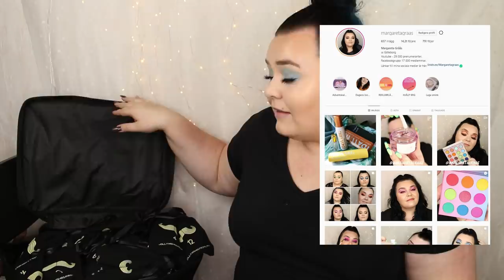ÖPPNAR LYKOS ADVENTSKALENDER FÖR MÄN 2020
VINN LYKOS Adventskalender  Hey MAN! – Jolly Wishes from Lyko
Jag har betalat för Adventskalendern själv och den administreras bara av mig.

2. Lämna en kommentar under denna video med ditt instagram-namn.
4. Tagga en vän (eller så många du vill, i olika kommentarer) i denna instagram post
5. Sitt ner och njut av alla adventskalendrar.

Regler: Inget tjat i privata meddelanden om tävlingen. Följ alla regler, ingen idé att missa något steg. Vinnaren kontaktas när tävlingen är avslutad. Tävlingen avslutas 20 november.

LYKO Adventskalender Hey MAN! – Jolly Wishes from Lyko